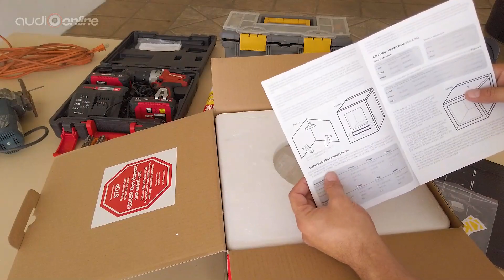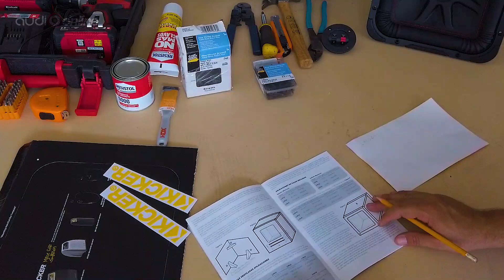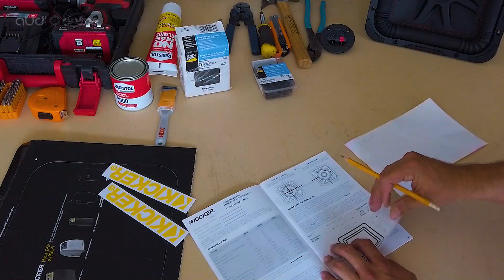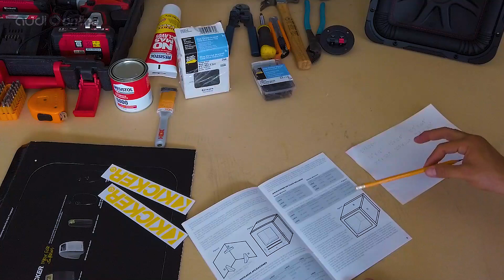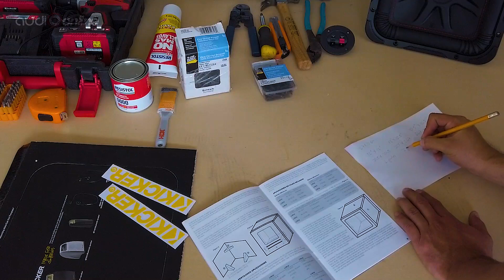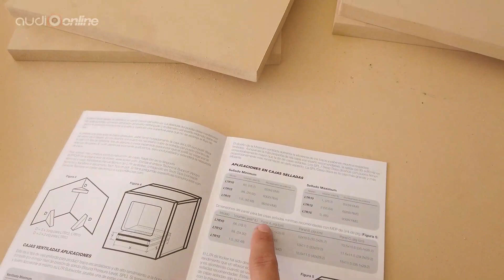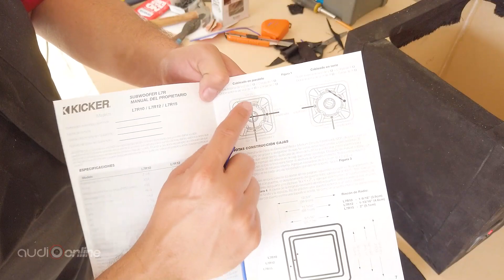Fabricamos un cajón para subwoofer cuadrado Kicker ı Tutorial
Bienvenido a un nuevo video 😃 el día de hoy traemos para ti un tutorial, donde Machiwi nos enseña paso a paso a realizar un cajonparasubwoofer así que pon atención y toma nota.

📝 Materiales que vas a necesitar:
· Subwoofer
· Manual de usuario
· Plantilla (incluida en la caja de tu subwoofer)
· MDF (3/4 puladas)
· Pija (1 1/2 pulgadas)
· Caladora
· Pegamento para madera
· Pegamento para tela
·Terminal para woofer
· Lijas
· Lápiz
· Regla
· Tela
· Tornillería
· Taladro (destornillador)
· Cable

❗ No olvides que es muy importante que siempre hagas este tipo de trabajos con tu manual de usuario a la mano, ya que en el es donde podrás encontrar todas las especificaciones para poder fabricar el cajón y realizar las debidas conexiones.

❗ De igual forma te recomendamos que si no estas seguro de poder realizar este trabajo por tu cuenta, acudas a un experto, así no pondrás en riesgo tu equipo.

✅ Si estas interesado en adquirir este woofer, puedes hacerlo dando clic

O si quieres ver el catálogo completo de subwoofers que tenemos en existencia, puedes hacerlo dando clic

Recuerda que hacemos envíos a todo México.